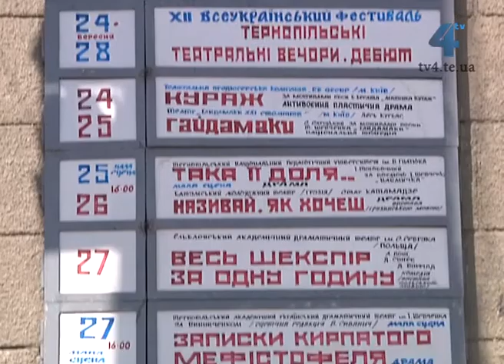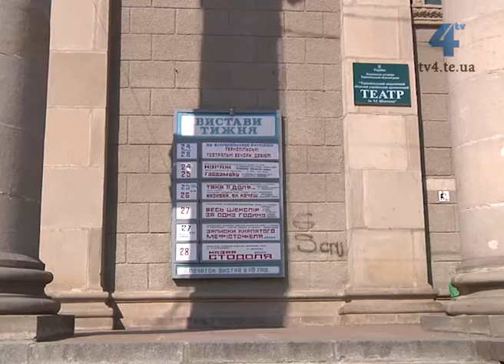24-28 вересня відбудеться фестиваль "Тернопільські театральні вечори. Дебют "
"Генію Шевченку - 200 років", "Україна - Єдина" і "Україна - Європа" - під такими  гаслами 24-28 вересня пройде цьогорічний 12-й Міжнародний фестиваль молодої режисури "Тернопільські театральні вечори. Дебют". До Тернополя приїдуть колективи з Києва, Львова, Грузії і Польщі. Репертуар фестивалю пронизаний антивоєнною тематикою. Шевченківці обіцяють: буде вражаюче, цікаво і оптимістично. Квитки уже в касі театру.